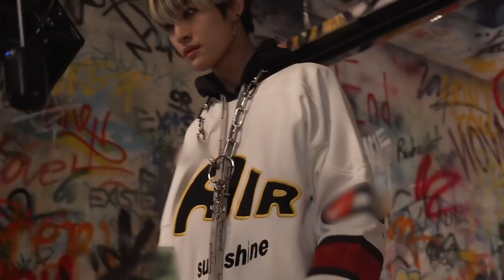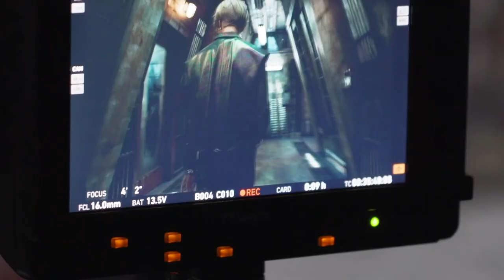[WayV-ehind] 'Turn Back Time (超时空 回)' MV Part.1 - arabic sub